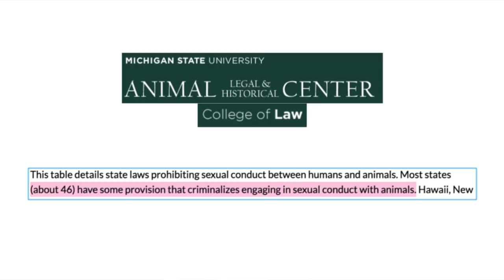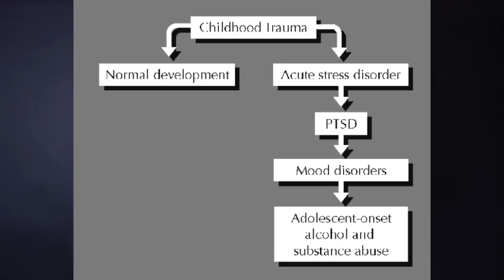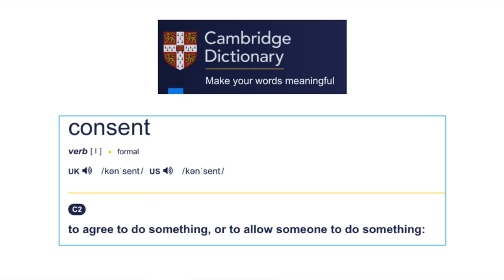Bestiality Law Breakers EXPOSED! | FebruSCARY | FINALE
In the final video of the series I uncover how meat and dairy producers are breaking bestiality laws

To oppose animal exploitation, be vegan for life, but here's some help to get you started

Filmed: Chris Hines
Project manager: Tarion Partridge